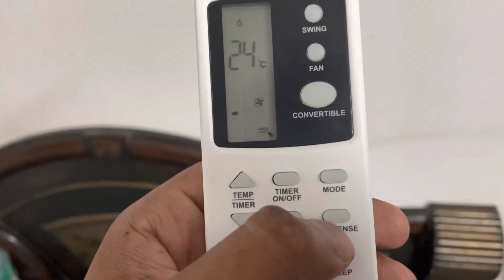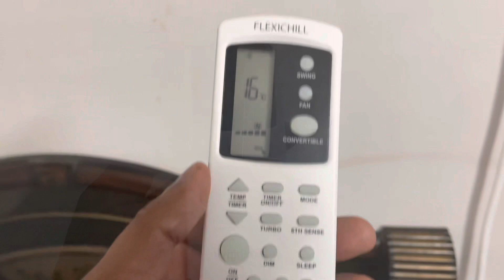Whirlpool ac remote functions || ac remote setting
Whirlpool ac remote functions
Ac remote setting

Hello guys ...
               In this video I give you complete detail about how to use ac remote functions. I give you live demo whirlpool split AC remote India also uploaded Video about well pool split AC unboxing..

Thnx for love and support ❤️❤️❤️